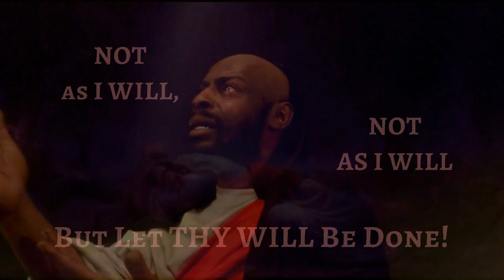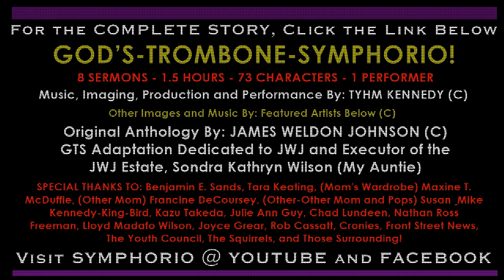God's Trombone - THE CRUCIFIXION (Ruff Performance & Edit) TRAILER